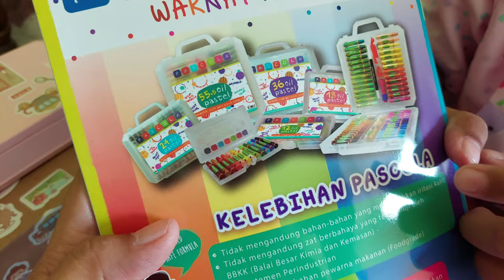[27102023] PESERTA LOMBA PEMULA UNBOXING CRAYON OIL PASTEL PASCOLA 72 WARNA ADA BONUS BUKU MEWARNAI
☆ Link Pembelian ☆